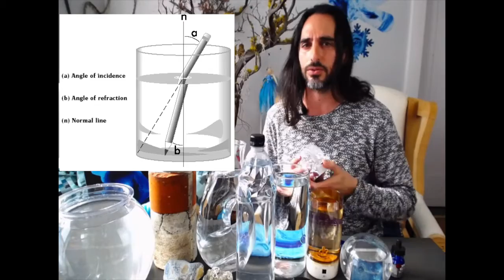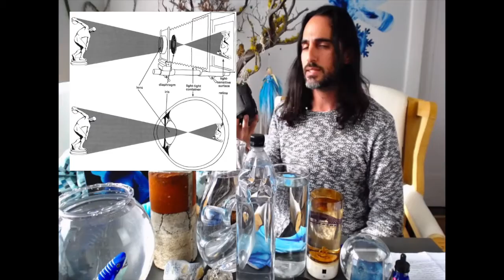The Invisible Soul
The Soul is Invisible yet Tangible. Can you See Water?

Producer: Jennifer Reed